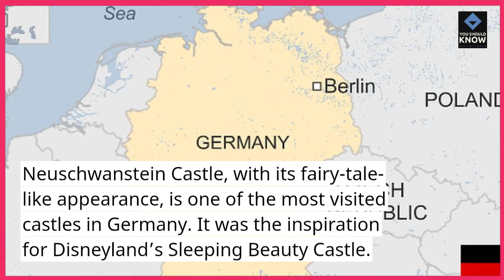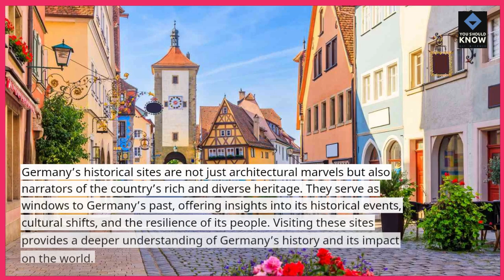Top 10 Historical Sites Reflecting Germanys Rich Heritage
Dive into Germany's rich history with the Top 10 historical sites that reflect the nation's cultural heritage. From castles to historic landmarks, explore the architectural wonders and storied places that narrate Germany's fascinating past.